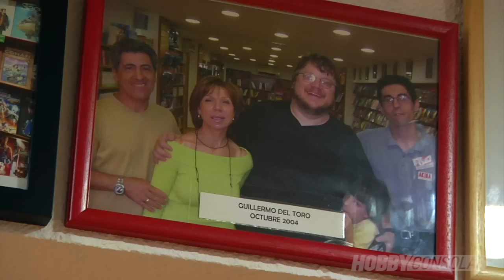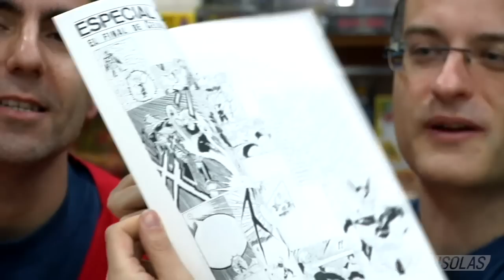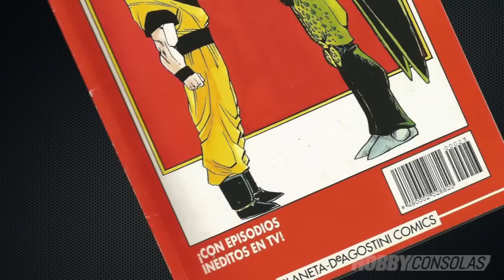Dragon Ball: ¡Tertulia especial!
Celebramos la llegada de Dragon Ball Xenoverse con una tertulia especial dedicada a las aventuras de Goku. Junto con tres verdaderos expertos y en un entorno de lujo (la librería Akira Cómics, premio Eisner a la mejor tienda de cómics del mundo), repasamos los videojuegos, películas y momentos clave de Dragon Ball.